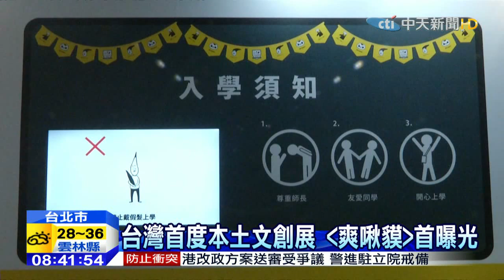20150618中天新聞 台灣首度本土文創展 「爽啾貘」首曝光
這幾年台灣很流行文創展覽，尤其是知名的動漫，把場景真實呈現在粉絲面前，彷彿走入卡通人物的世界，台灣第一個本土插畫家共同舉辦的特展即將開展，爽爽貓、掰啾和馬來貘台灣第一個本土文創特展，三位插畫家和策展單位花了將近兩年的時間規劃主題和佈展，透過新聞鏡頭，帶大家搶先看。